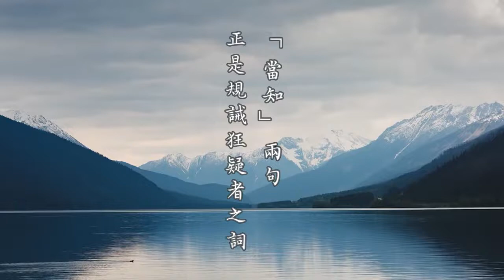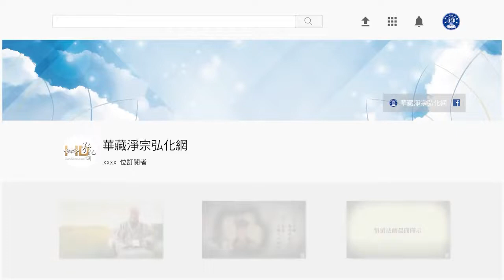金剛經的智言慧語 827 「當知」兩句，正是規誡狂疑者之詞